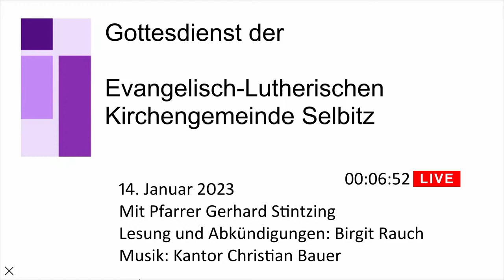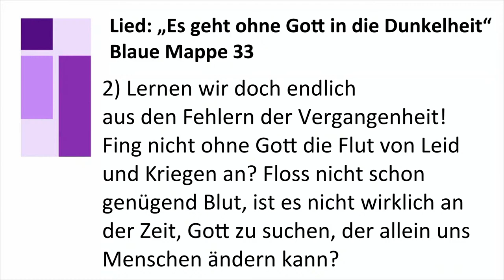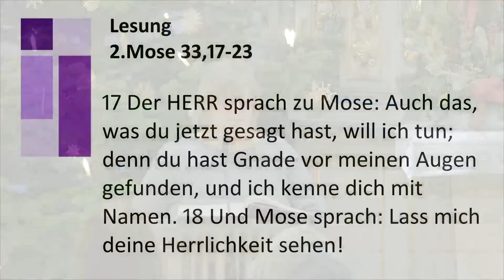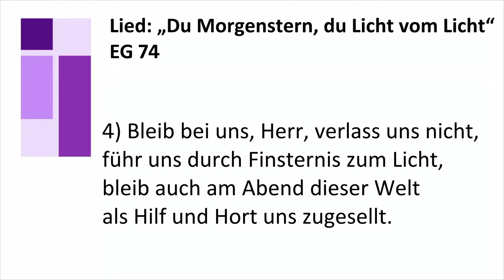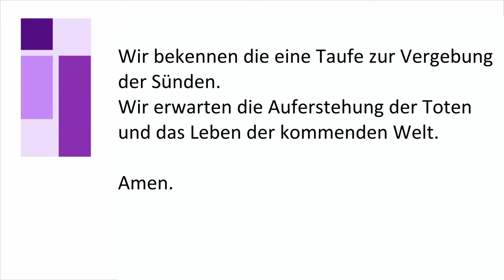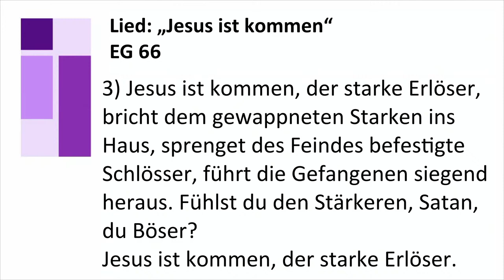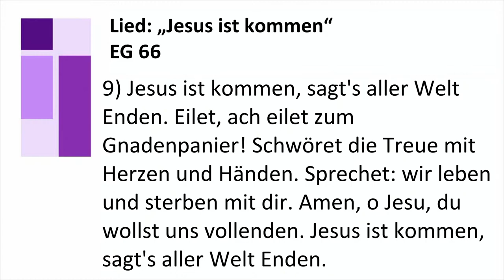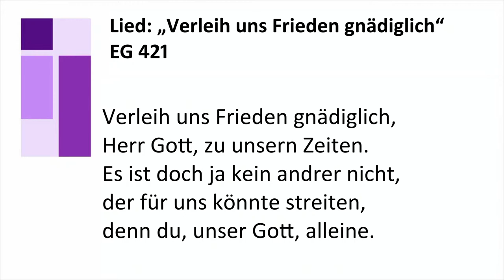Gottesdienst am Sonntag, 14. Januar 2024 mit Pfarrer Stintzing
Gottesdienst der ev. Kirchengemeinde Selbitz
mit Pfarrer Gerhard Stintzing

Der Gottesdienst findet in der Kirche statt!

Spendenkonto der ev. Kirchengemeinde Selbitz
VR Bank Hof     IBAN: DE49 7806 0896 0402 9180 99